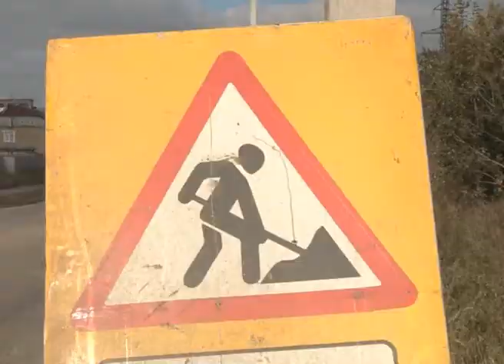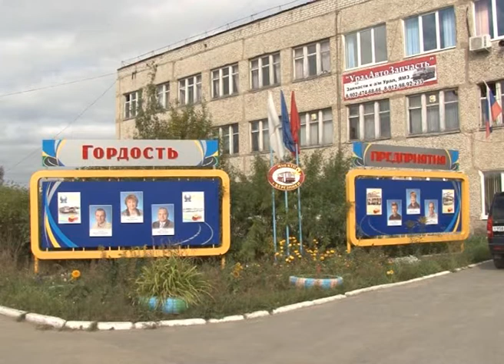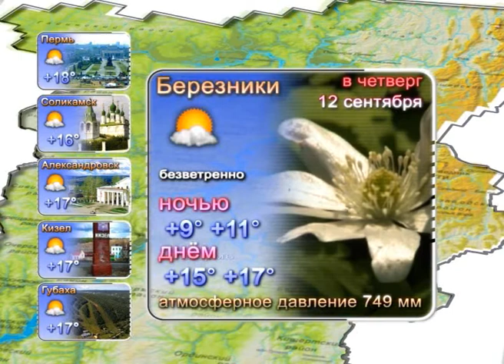348 выпуск. Новости ТНТ-Березники_11_сентября 2013